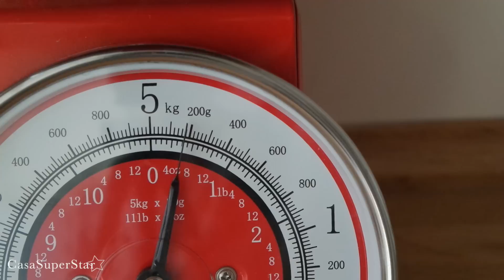Cracker Tiger Cipolla e Aneto | RICETTA TIGER | CasaSuperStar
Li ho comprati a Milano (si perchè qui a Palermo non si vendono prodotti alimentari da Tiger) e leggendo gli ingredienti ho pensato che non ci volesse niente a ricrearli. Farina di segale e farina integrale sono più che sufficienti per ricreare questo snack. Non uso la farina di frumento perchè uso del lievito madre ma anche se avessi usato il lievito disidratato avrei omesso la terza farina.
Sono vagamente dolciastri e l’aneto arrotonda ancora di più il gusto ma sono troppo buoni.
Ho comprato l’aneto al supermercato, ormai è di facile reperibilità.

Possono essere conservati per non più di 5 giorni in una scatola di latta o in un sacchetto con la zip. Resta comunque friabili.

Il lievito madre può essere usato sia da rinfrescato che da esubero. Le dosi non cambiano. Ho fatto differenti prove con i cracker in questi due anni e lo affermo con tranquillità.
La lievitazione è molto breve. Anche con il lievito madre. In realtà si potrebbe anche omettere, ma per una migliore stesura della pasta io faccio lievitare l’impasto per un paio di ore. Stesso vale per il lievito disidratato.

Per favore, se il mio video ti è piaciuto, non dimenticare a lasciare pollice in su. Serve ai miei canali per crescere e io mi impegno molto per creare dei contenuti gradevoli. E’ importante! Grazie!

list=PLqGiCeF9su6bCCPhCB4RsvuPn9Jb0yq_I